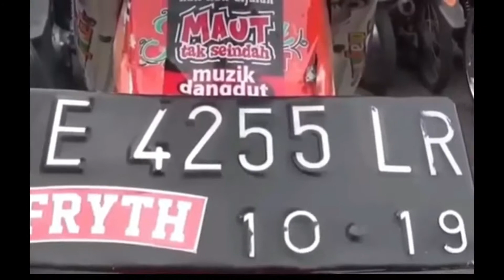HINDARI 5 MODIFIKASI MOTOR SEPERTI INI! (NYAWA TARUHANNYA)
Sudah banyak nyatanya kita lihat motor berlalu lalang dengan model seperti ini, entah mereka tidak menyadari atau memang disengaja membahayakan diri sendiri dijalanan. safety first ya gaes! love you all!